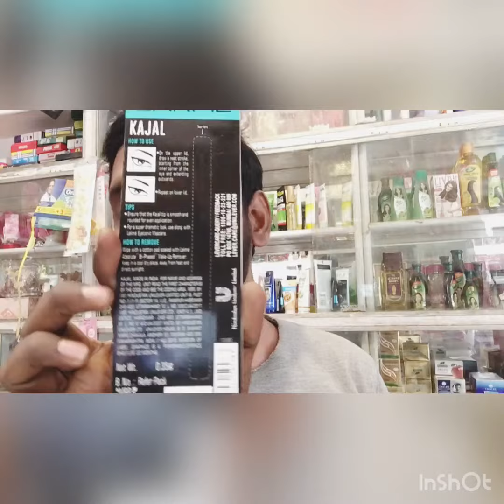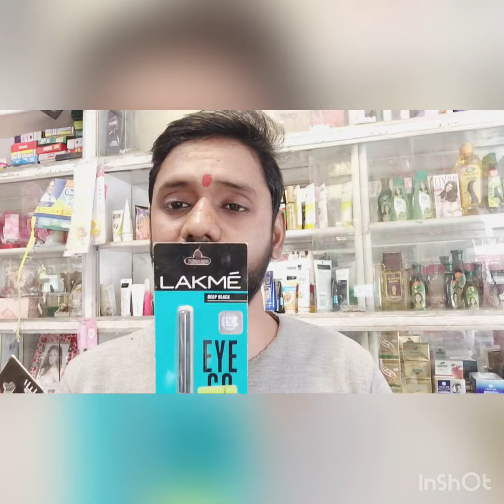Lakmé iconic kajal honestly review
fake&original
Features & details
Organic Kajal
Waterproof
Pencil Form
22 hr Smudge Proof
Quantity: 1.4 g